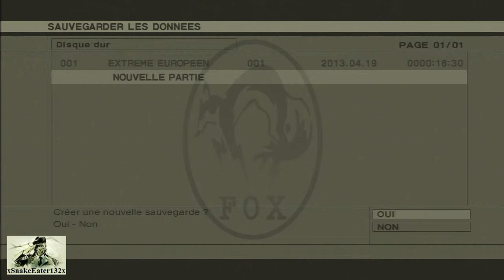MGS3 HD Edition - 1:15:35 Tuxedo Speedrun (Foxhound Rank) - Part 6/16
The previous world record (Tuxedo) was 1:17:49 by Hikari. The previous Tuxedo run I did (1:16:26) was already faster than Hikari's but it wasn't good enough so I did another one. I intended to do many other runs but this might be my very last run... If so, I'd like to thank all my supporters, especially Matt and Bono, and my inspiration and favorite player, Hikari. That was fun.